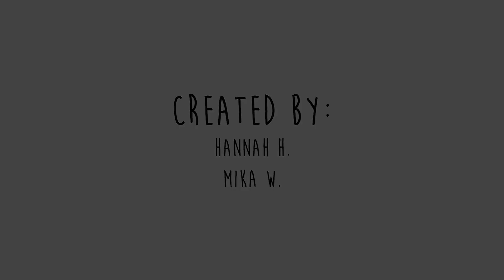Ortwein - Filmschool / First Films - The Flower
Stop-Motion-Animation / first year  - erste Klasse /Film

Ein Film von Hannah Hodnik & Mika Weinmayr
A film by Hannah Hodnik & Mika Weinmayr
HTBLVA - Ortweinschule / Film und MultimediaART